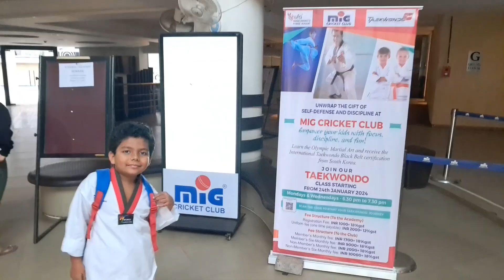Taekwondo Belt Promotion Test; From White Belt To Yellow Belt 🥋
RajneeshChandraVlogs

Taekwondo yellow Belt test Examination was held in MIG cricket club Bandra Mumbai, Maharashtra, India 🇮🇳 February 03, 2024.

Follow me for more happiness:👍

Thanks
 ❤️ Rajneesh Chandra